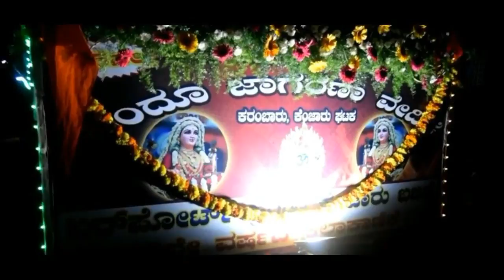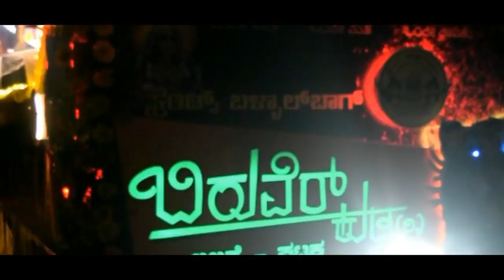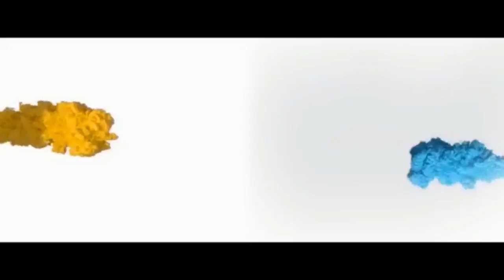Bajpe Sharadotsava 2017||25th Anniversary|| Mangaluru dasara 2017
Mangaluru dasara|| bajpe sharadotsava procession video by sharp creations.
"Bajpe sharadotsava" is procession held during navaratri festival. an idol of sharada mata is worshipped in sharada mantapa every year in bajpe. various cultural programs are held during this time. Sharadotsava is conducted by Sharadotsava samithi bajpe. This year it celebrated its 25th anniversary.